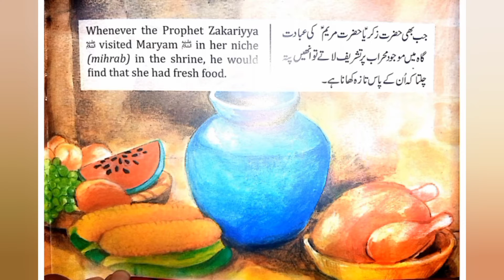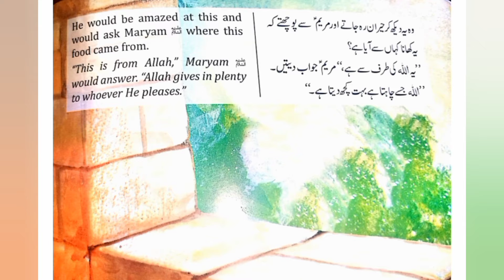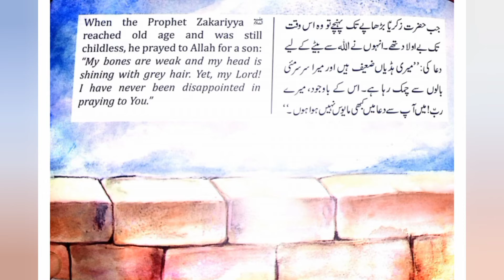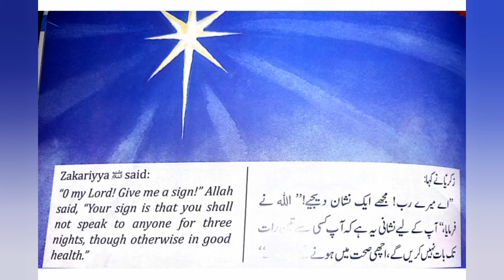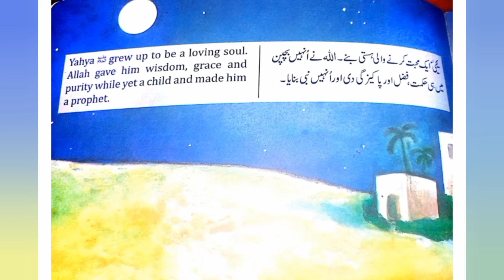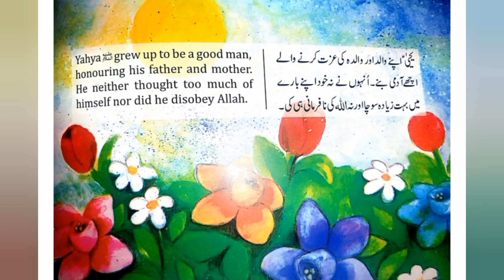The Old Man's Prayer | Moral Stories From Quran